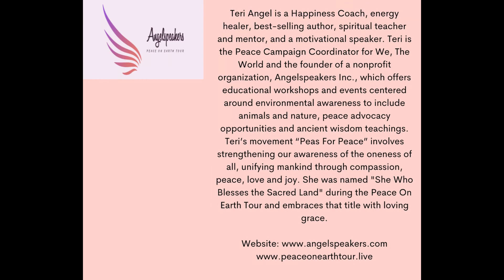May Your Box Be Filled With Blessings Vlog 1 3 2022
Teri Angel receives messages from the angels and channels those through in a blog/vlog for all to receive.
Day 3 of 2022 brought a beautiful message from the angels.  Here is an excerpt:
"You are here on purpose, Dear Ones. You chose to come into your existence after much deliberation and readying yourself for the journey. You knew you would only be on that journey for a short time, that it is not a forever home. You also knew that you had free will and the ability to connect with those who would help you through the experience. You each have a box to fill. "

Teri Angel is a Happiness Coach, energy healer, best-selling author, spiritual teacher and mentor, and a motivational speaker.  Teri is the Peace Campaign Coordinator for We, The World and the founder of a nonprofit organization, Angelspeakers Inc., which offers educational workshops and events centered around environmental awareness to include animals and nature, peace advocacy opportunities and ancient wisdom teachings.
Teri’s movement “Peas For Peace” involves strengthening our awareness of the oneness of all, unifying mankind through compassion, peace, love and joy. She was named "She Who Blesses the Sacred Land" during the Peace On Earth Tour and embraces that title with loving grace.